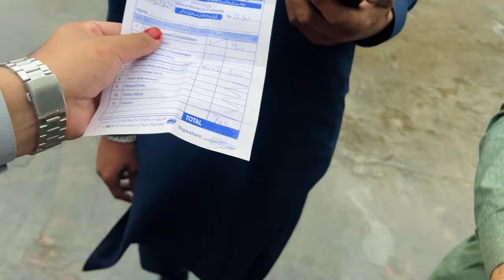Luckily I Escaped Big Accident 🤕🚨